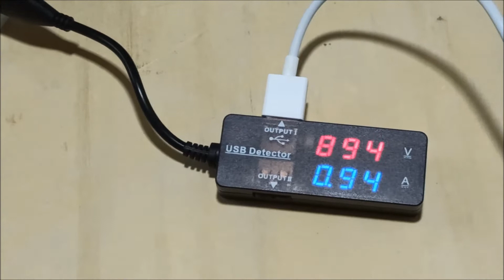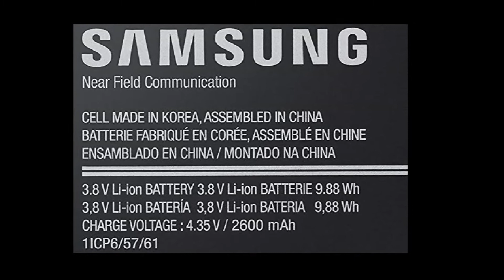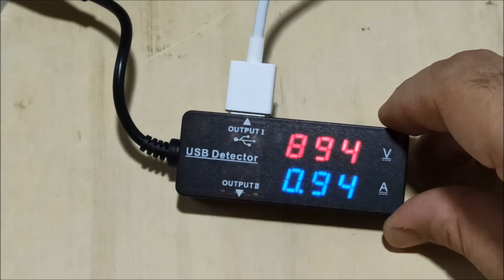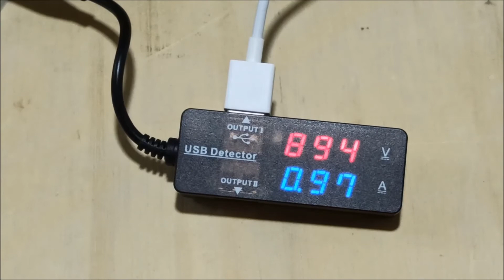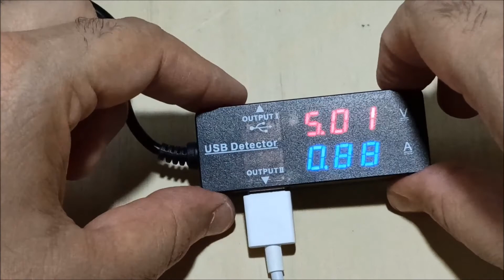What Is fast charging, and how does fast charging works? (Urdu/Hindi)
Video Editing: Movie Maker (Win 7)
Audio Editing: Audacity SW
Sound Card: Creative Sound Blaster
Mic: Philips Brand
Headphone: Panasonic Brand
Information: Books and internet
Picture Sources: Internet+Camera
Camera: redmi note 8 pro
Voice over: Nauman